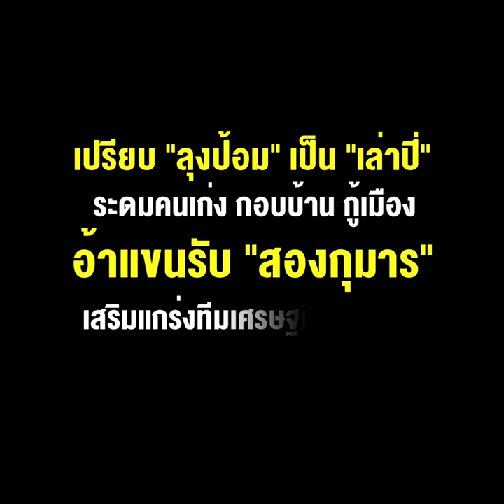เปรียบ “ลุงป้อม” เป็น“เล่าปี่” ระดมคนเก่ง กอบบ้าน กู้เมือง อ้าแขนรับ “สองกุมาร”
เปรียบ “ลุงป้อม” เป็น “เล่าปี่” ระดมคนเก่ง กอบบ้าน กู้เมือง อ้าแขนรับ “สองกุมาร” เสริมแกร่งทีมเศรษฐกิจ พปชร.
**เปรียบ“ลุงป้อม” เป็น“เล่าปี” ระดมคนเก่งมากอบบ้าน กู้เมือง อ้าแขนรับ “สองกุมาร” เสริมแกร่งทีมเศรษฐกิจพปชร.